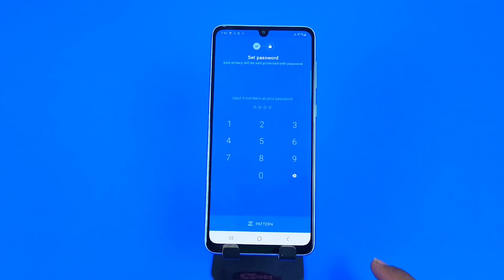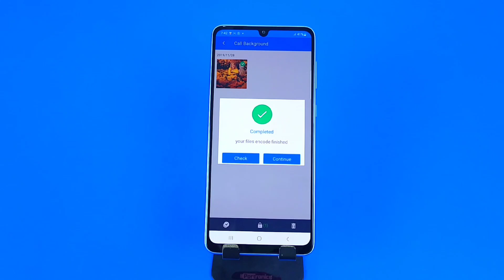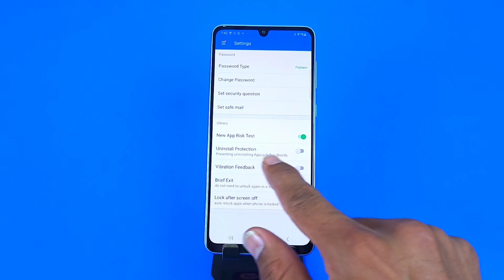Samsung m34 : How to Hide Photos | Samsung m34 me Photo Hide Kaise Kare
samsung m34 hide photos,
samsung m34 photos hide,
how to hide photo in samsung m34,
samsung m34 hide photo and video,
how to hide photo and video in samsung m34,
hide video in samsung m34,
samsung m34 main photo kaise chhupaye,
samsung m34 hight video,
samsung m34: how to hide photos,
videos & file
samsung m34 me photo hide kaise kare,
how to hide samsung m34 photos and videos,
samsung m34 photo hide with password,
samsung m34 private safe settings,
samsung m34 hide videos,
samsung m34 me video hide,